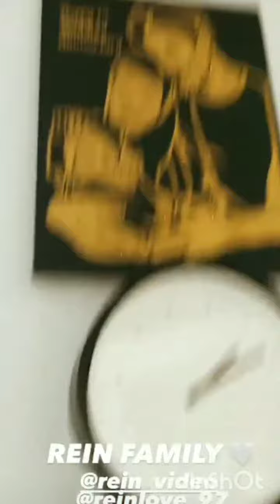AYAH CEMBURU SEKARANG SHAKA MIRIP BUNDA NYA